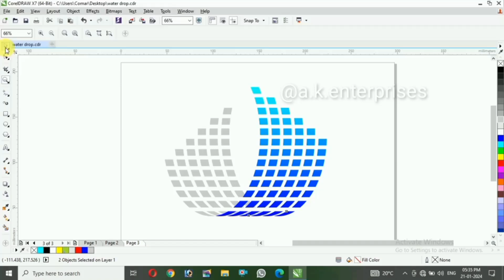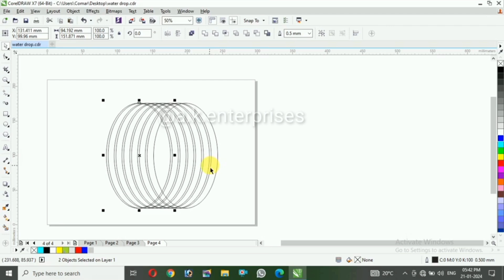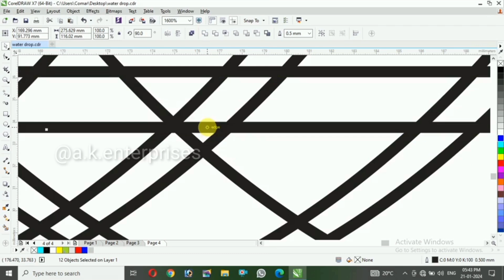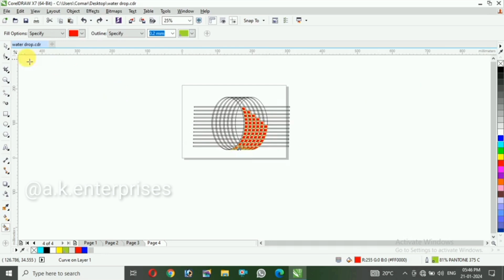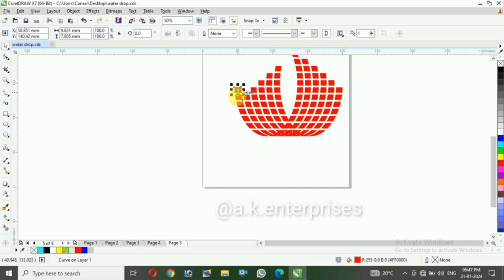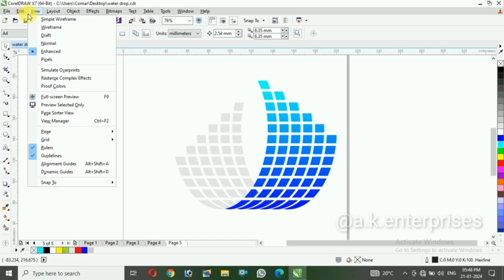Best Creative & Unique Shape Design in Coreldraw - Coreldraw Tutorial